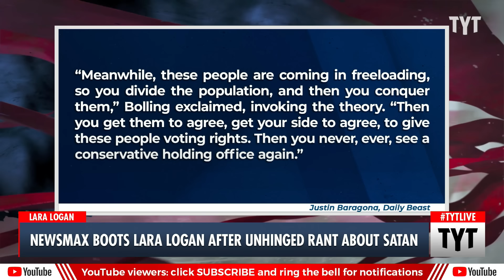Lara Logan FIRED AGAIN After Being Too Insane For Newsmax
How unhinged do you have to be to get fired from Newsmax for being too racist? Cenk Uygur, Jayar Jackson, and Ben Gleib discuss on The Young Turks. Watch TYT LIVE on weekdays 6-8 pm ET.

"Lara Logan, an ex-CBS News chief foreign affairs correspondent and former Fox Nation host, has been barred from future appearances on right-wing cable news network Newsmax TV following a bizarre, conspiracy theory-laden rant on Wednesday.

Logan, who claimed she was “dumped by Fox” after she compared Anthony Fauci to a Nazi doctor last year, used an interview with Newsmax TV host Eric Bolling to peddle the racist “great replacement” theory and claims of a global cabal.

Bolling, at the start of the interview, touted Logan as a good friend and referred to her as an “investigative journalist extraordinaire” before her absurd spiel.

Logan, while responding to Bolling’s inquiry about whether God is OK with a closed U.S. border, said the question is much bigger than that before slipping into a bizarre rant about how an open border is the work of the devil."

221021__TB03